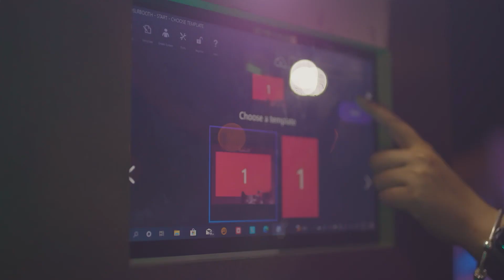Founding Day Celebrations in Diriyah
من قلب ‫الدرعية‬؛ مهدُ التأسيس.
احتفينا في حدائقنا بمجتمعنا الملهم في ‫يوم_التأسيس‬، بعدد من الفعاليات والأنشطة الثقافية والترفيهية احتفاءً بالتأسيس من مهده في الدرعية.

To celebrate FoundingDay with our community, we held a series of cultural events, workshops, and fun shows throughout the day in the one and only Diriyah.